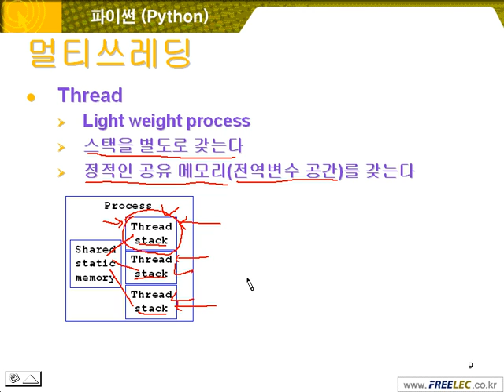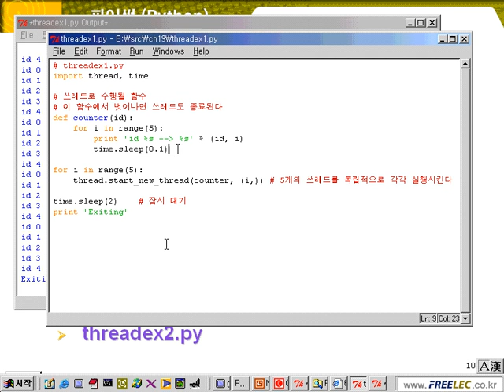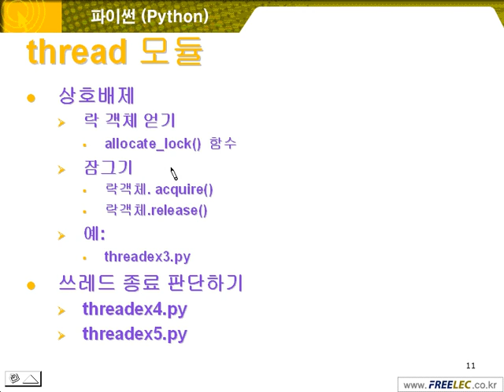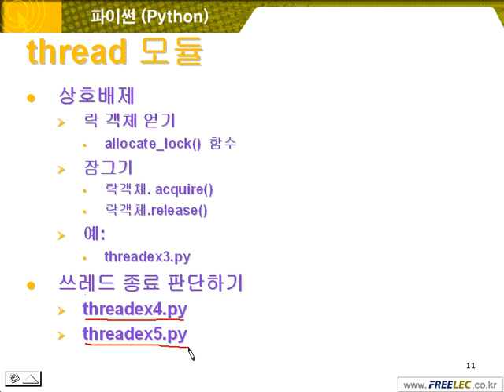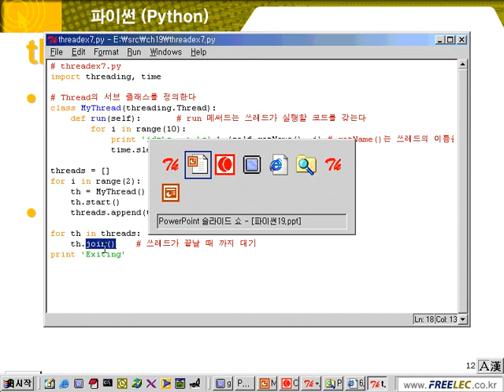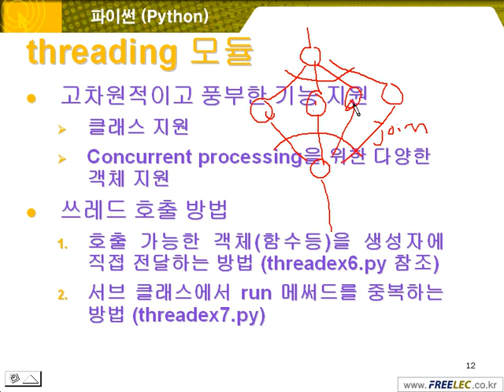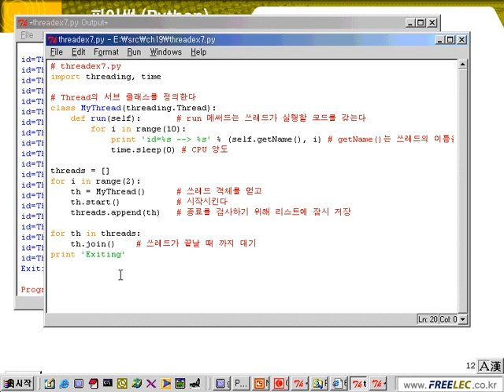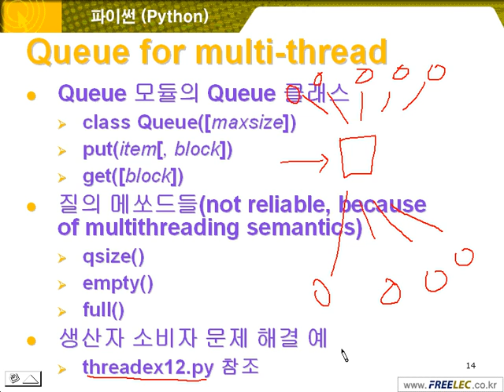19 03 멀티쓰레딩